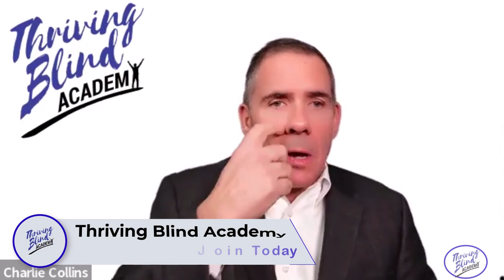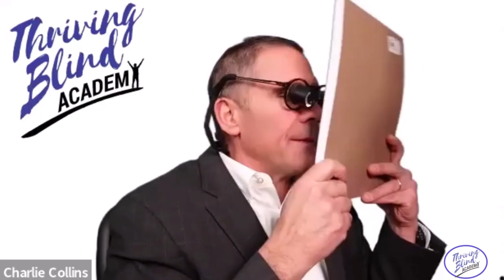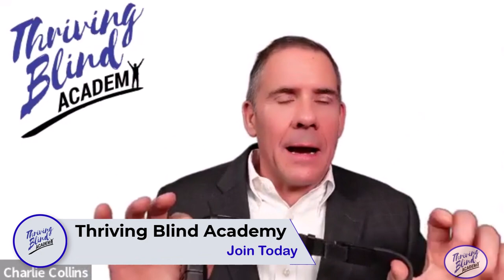Assistive Tech Talk - the Sam and Charlie Show! Blindness and Low vision Product Overviews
Watch (and laugh!)  as Sam Seavy of The Blind Life and Charlie Collins of Thriving Blind Academy show real products for the blind and low vision and discuss real applications of the products to help you move from surviving to thriving in your daily life.
This was one of six extraordinary segments in the Succeed Without Sight Summit 2022, presented by Thriving Blind Academy.  If you'd like to see the replays of the entire summit, you can do so for FREE by becoming a member of TBA OR if you just want to order the replays, you can get all six hours for $47 here
Thriving Begins With YOU!